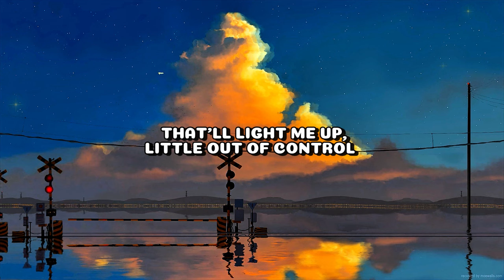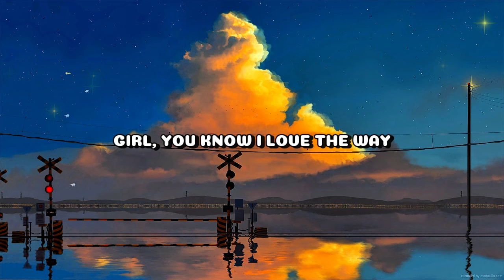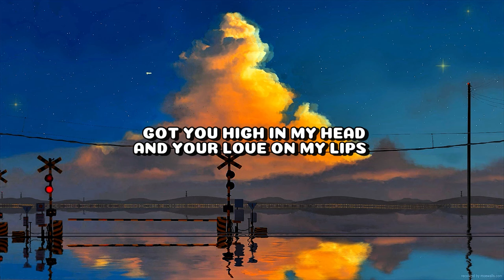George Birge - Mind On You (Lyrics)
George Birge - Mind On You

Well baby, you're a wildfire
That'll light me up
Little out of control
Yeah, you know
Baby, you're a tall drink
Little top shelf that'll get me going
Hold on

We both know that road that we're going down
And right now, all I can think about

And you on my mind
Got these four wheels on a two lane
And we cutting through the night
Got you high in my head
And your love on my lips
Girl, I'm hugging on these curves
Like them jeans on your hips
Every time you hop in looking like you do
I got my hands and my eyes and my mind on you

Slide a little closer, babe
Wanna get your pretty little head on my shoulder
And get closer
Girl, you know I love the way
You slip your hand under my shirt then it's over
Go slower

Right now, all I can think about

I got my mind on you and you on my mind
I got my mind on you, yeah
(Got my mind on you)